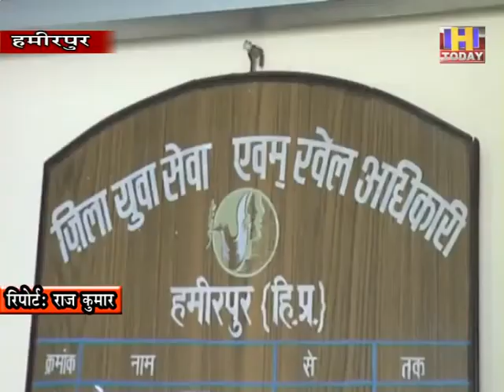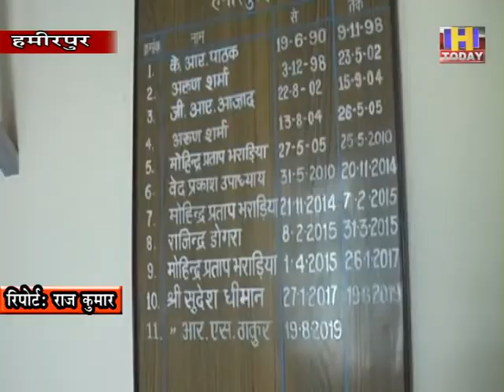18 AUG 14 महिला कर्मचारी के क्वारटाइन में रहने के बावजूद डयूटी पर बुलाए जाने पर महिला ने जताया एतराज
हमीरपुर के जिला युवा खेल विभाग में तैनात महिला कर्मचारी केक्वारटाइन में रहनेके बावजूद डयूटी पर बुलाए जाने पर महिला ने एतराज जताया है। खेल विभाग हमीरपुर में तैनात महिला तनवी ने बताया कि 13 अगस्त को मेरे पापा बीमार हो गए थे जिस के चलते शाहपुर में चली गई थी और पापा के इलाज के लिए कांगडा अस्पताल में गए हुथे। वहीं कांगडा अस्पताल में नर्स और कर्मचारी पाजीटिव आए थे जिसके चलते जो लोग अस्पताल आए हुए थे उन सब को आठ से 14 अगस्त तक सभी क्वारटाइन कर दिए थे। जिसके कारण ही घर पर क्वारटाइन रह रही थी लेकिन विभाग की ओर से कार्यालय में डयूटी के लिए बुलाया जा रहा है। जिस कारण आज भी डयूटी के लिए पहुंची हुई हूं।